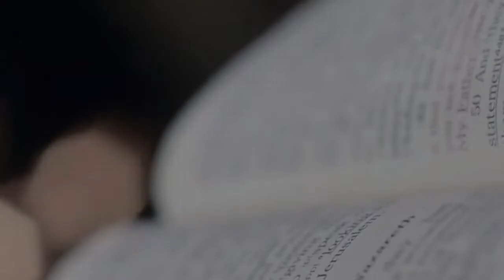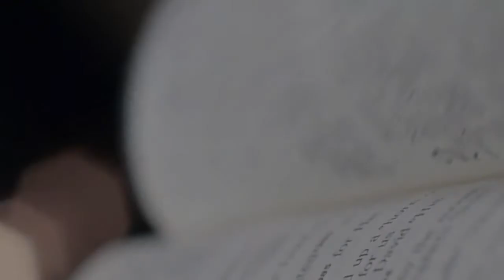"𝙂𝙤𝙙 𝙒𝙤𝙧𝙠𝙨 𝙞𝙣 𝙎𝙞𝙢𝙥𝙡𝙞𝙘𝙞𝙩𝙮 𝙖𝙣𝙙 𝙌𝙪𝙞𝙚𝙩𝙣𝙚𝙨𝙨" 𝘣𝘺 𝘉𝘳𝘰. 𝘔𝘦𝘵𝘩𝘶𝘴𝘦𝘭𝘢𝘩 𝘚𝘦𝘯𝘫𝘪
ꜱᴜɴᴅᴀʏ 21ꜱᴛ ꜰᴇʙʀᴜᴀʀʏ 2021